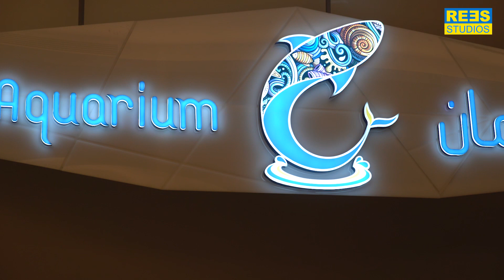Oman Aquarium | Rees3D.com